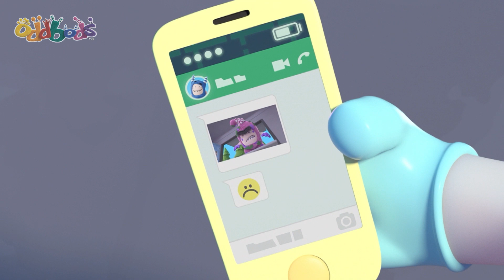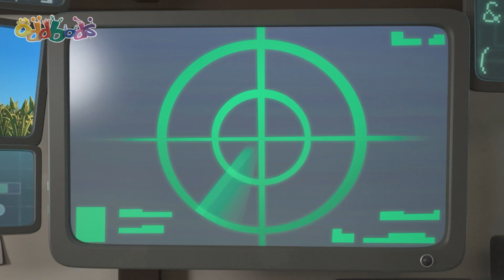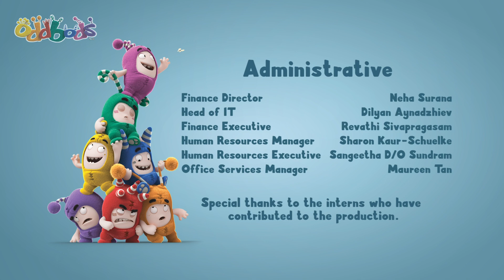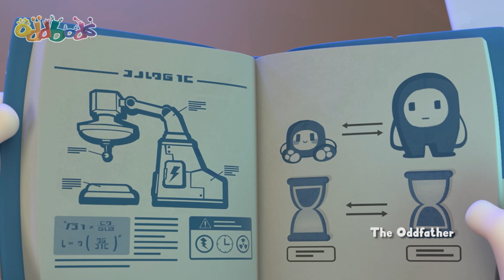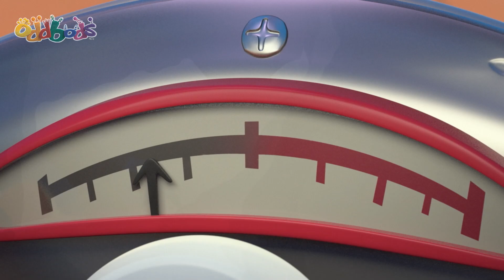Fright or Flight | Oddbods | Cute Cartoons for Kids @Oddbods Malay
00:00 Fright or Flight
01:01 Space Oddbodity
08:00 Jetpack Blues
14:58 Neanderthal Newt
21:58 Your Move Jeff
30:17 I Am Bubbles
37:17 Picnic Basketcases
44:16 Spiderman
52:36 Clown Off
59:35 Robodd Wars
1:06:34 The Oddfather
1:13:33 Jog On
1:20:32 Arcade Slick
1:27:32 This Little Piggy
1:34:31 Our Son Slick
1:41:30 Deserted
1:48:29 Can You Dig It
1:55:28 Brains vs Beaks